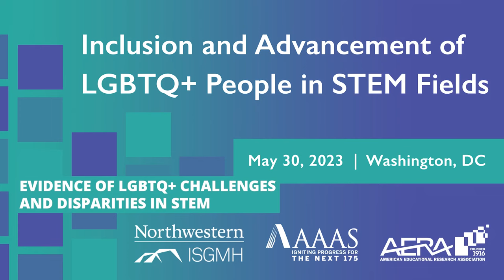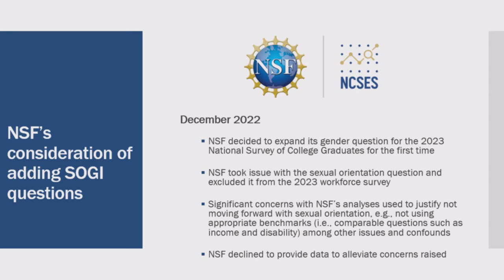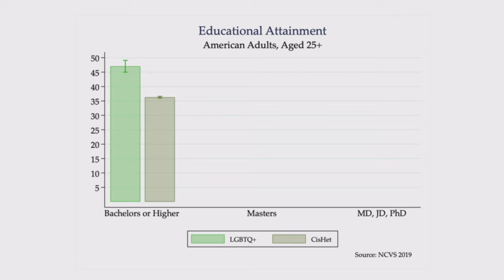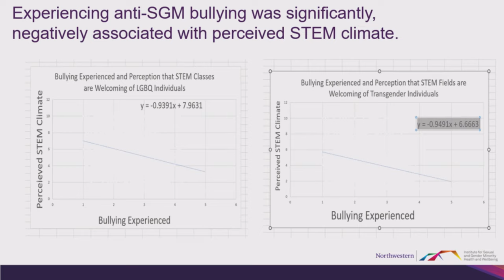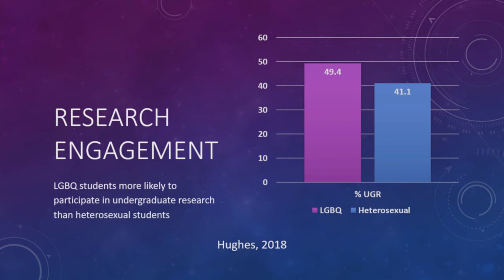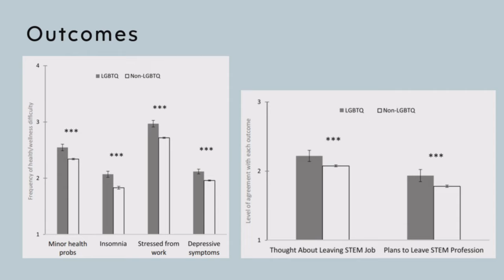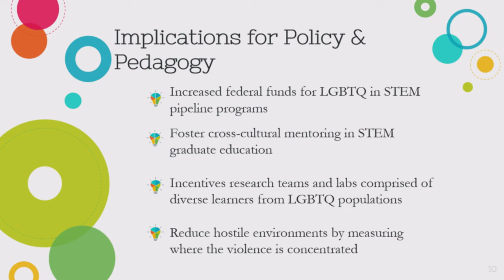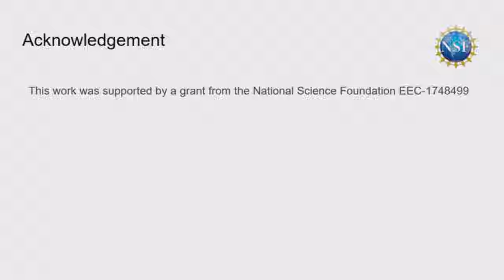Evidence of LGBTQ+ Challenges and Disparities in STEM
Presenters review research, data, and key points related to the challenges and disparities faced by LGBTQ+ individuals in STEM fields. The discussion focused on the reality in STEM workplaces and the impact of homophobia and transphobia has on the careers of LGBTQ+ individuals.

Moderator:
Jon Freeman, PhD, Columbia University

Speakers:
Reginald Blockett, PhD, Auburn University
Stephanie Farrell, PhD, Rowan University
Bryce Hughes, PhD, Montana State University
Joel Mittleman, PhD, University of Notre Dame
Tom Waidzunas, PhD, Temple University
Christine Wood, PhD, Northwestern University